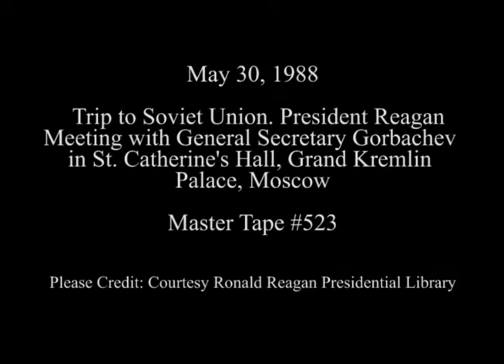President Reagan's Meetings with General Secretary Gorbachev in Moscow on May 30, 1988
Full Title: Trip to Soviet Union. President Reagan Arrives at St. Catherine's Hall, greeted by General Secretary Mikhail Gorbachev. Grand Kremlin Palace, Heads of State Greeting Cabinet Members. St. Catherine's Hall at Grand Kremlin Palace, Question and Answer Session with Press. St. Catherine's Hall at Grand Kremlin Palace, Photo Opportunity and Beginning of Working Session. St. Catherine's Hall at Grand Kremlin Palace, Local Color of the Kremlin on May 30, 1988

Transcript: N/A

Production Date: 5/30/1988

Access Restriction(s):Unrestricted
Use Restriction(s):Unrestricted